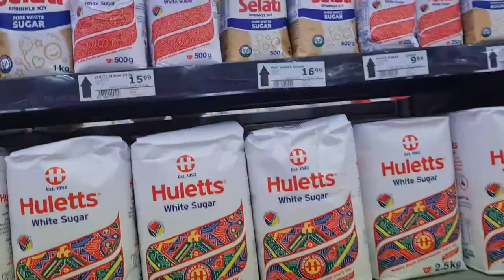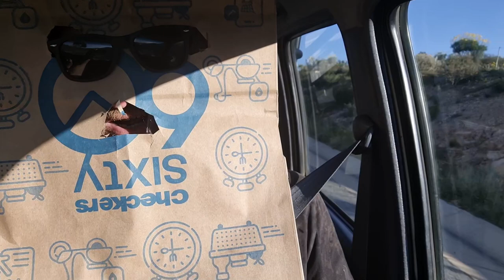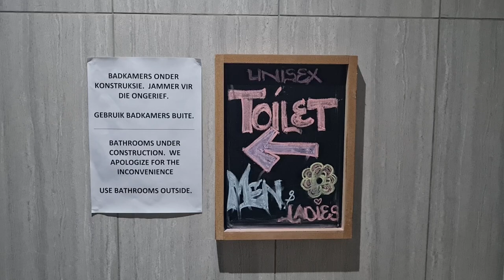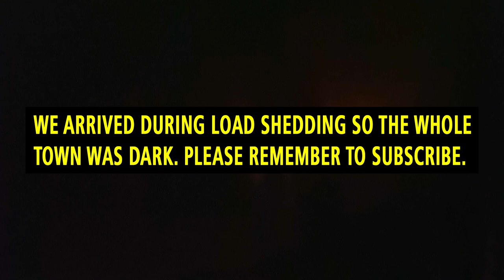SLOW DRIVE TO CALVINIA - Upington to Cape Town & Back - PART 1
IN THIS EPISODE: in the first part of this series we leave Cape Town and make our way to Calvinia, drinking beer and eating delicious things on the way :-)

LINKS:
SIMILAR:

The Free Wild World podcasts and vlogs cover places, people, events and philosophies about life and the universe.

Also look for us, (Free Wild World), on Instagram & Twitter.